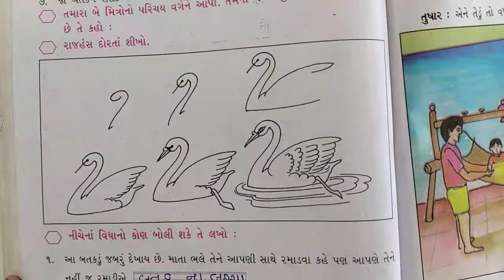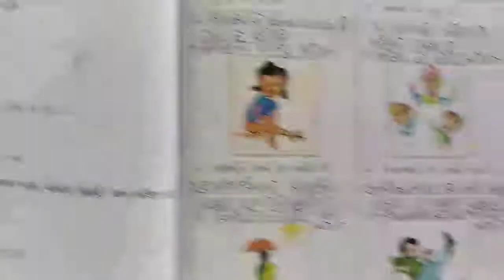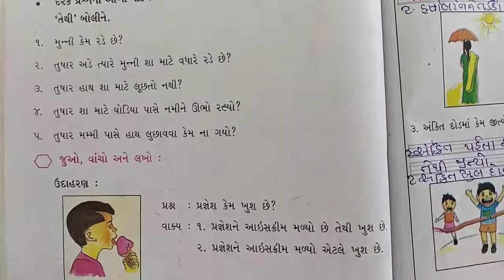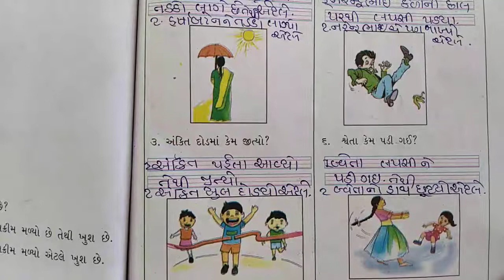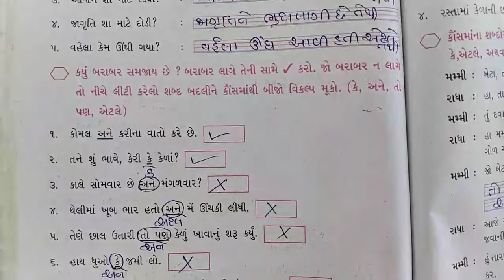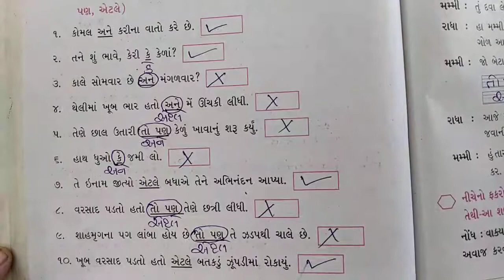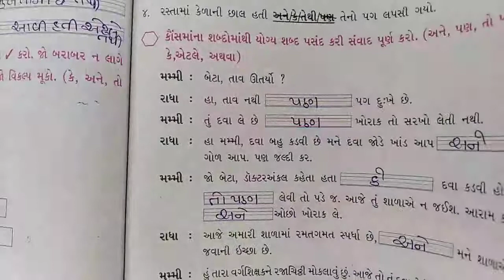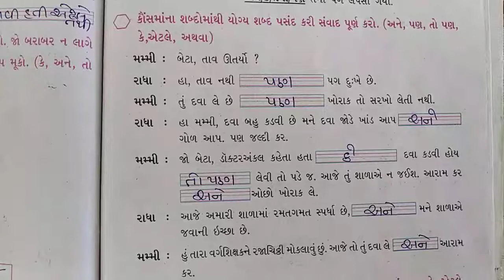GUJRATI | STD-3 | LEC-4 | CH-6 (SWADHYAY-PART-2) | SEM-2 | PATHAK SCHOOL-AMRELI